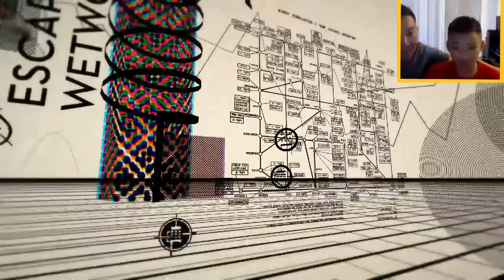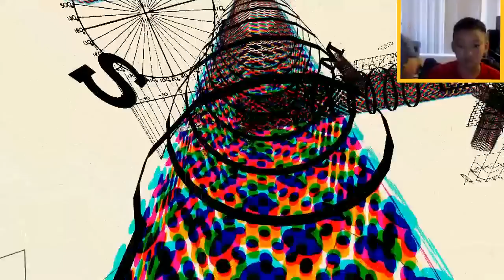Kyle Plays - Jazzpunk: The Director Kidnapped - Part 3 (Indie Game)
The Asian Kid Gamer aka Kyle is play Jazzpunk on the PC.